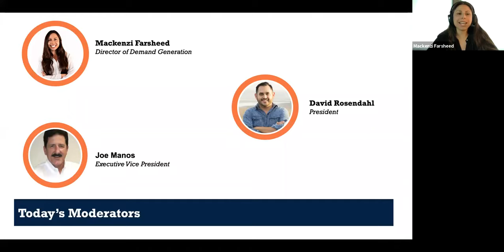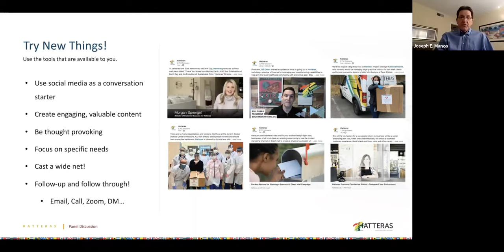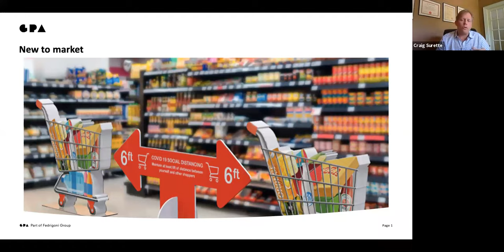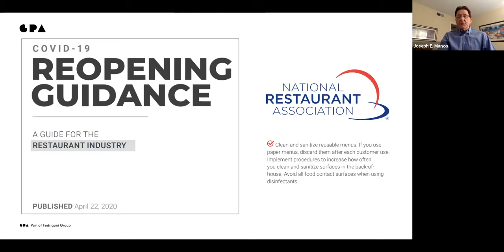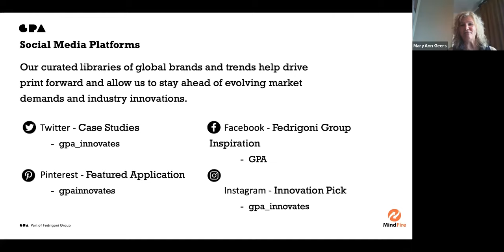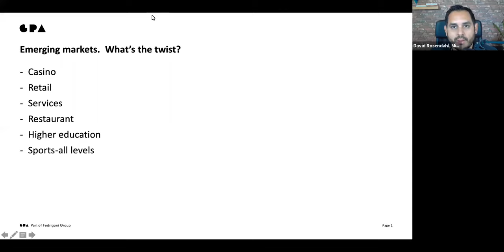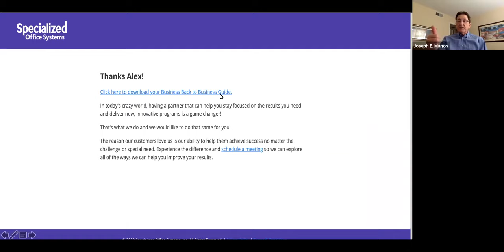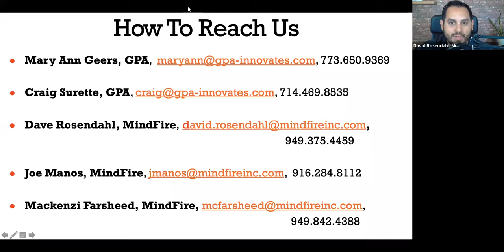How Print Saves the 2020 Economy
The bad economy is sticking around, & it may get worse.

But ... it could be your best friend.

Because of COVID-19 & the lousy economy, companies are spending significant portions of their budget on *new* print & marketing projects.

Shouldn't more of these opportunities benefit you?

Don't miss out because the opportunities are not obvious.

Let me help you see some of the new use-cases in this panel with:

- Mary Ann Geers, SVP of Corporate Strategy, GPA

- Craig Surette, Dir. of Business Development, GPA

- Joseph Manos, EVP, MindFire

They can see what thousands of companies are doing to get back to business.

Asking them to share it all, including:

[1] What the most progressive companies are doing to create new revenue.

At least 1 of these ideas applies to you!

[2] The unusual uses for print + marketing communication made necessary by COVID-19.

See inside casinos, retail stores, schools, CBD, banking, airlines, healthcare

[3] Never before seen examples of innovative marketing campaigns, direct mail, signage (walls, windows, floors, POP), protective masks

Watch now!